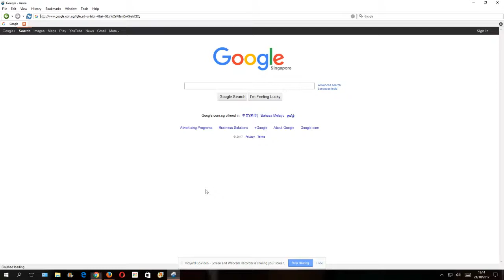Arora Review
This is a review of the Arora Browser on Windows 10.